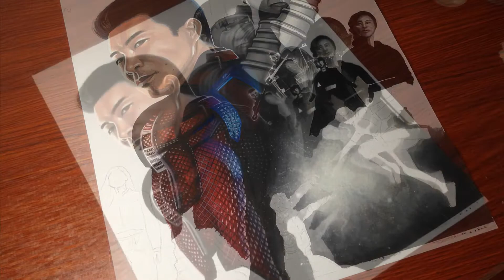Painting Shang-Chi and The Legend Of The Ten Rings (2021) | Using Gouache ang Poster color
Painting Shang-Chi and The Legend Of The Ten Rings (2021)

Materials:
Colleen poster color
Miya/Himi gouache